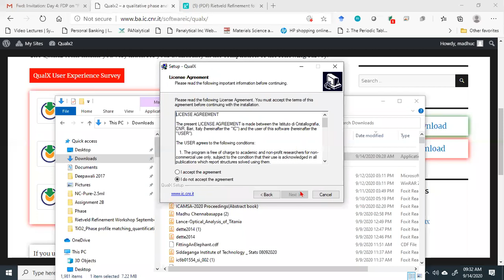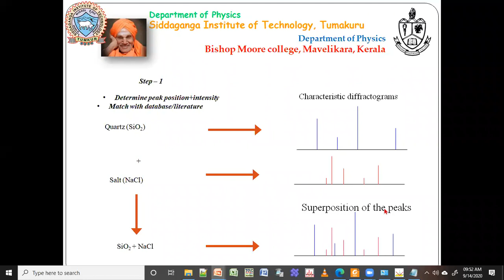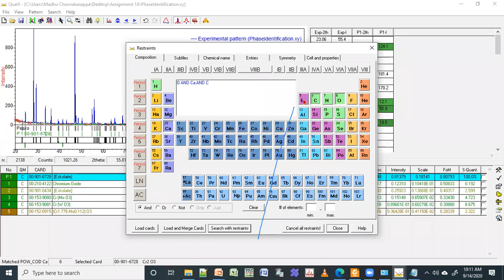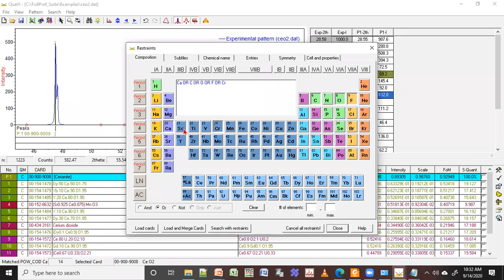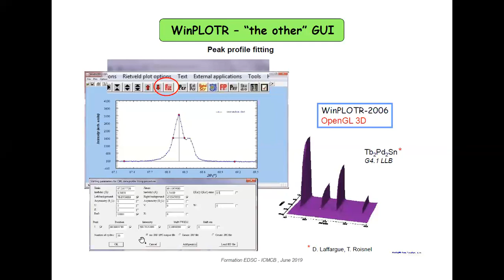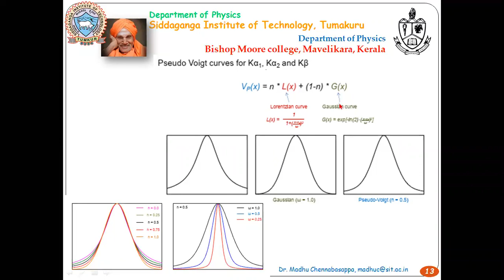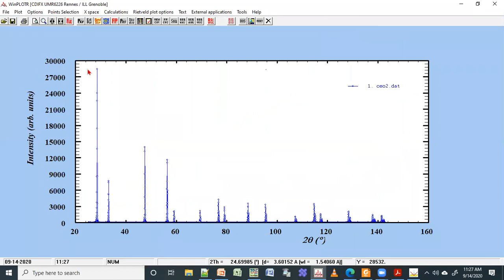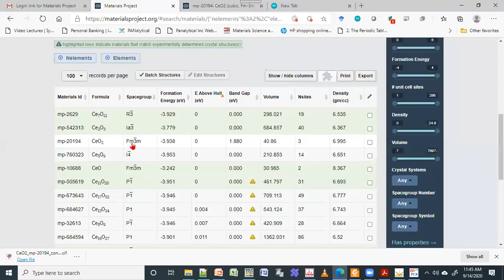Day 4 Session 1_FDP on Research Ethics and Characterization Techniques in Material Science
Bishop Moore College FDP